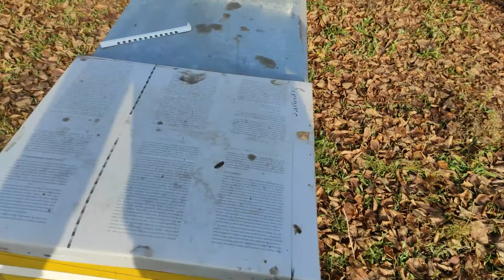+18* Облет пчел, состояние пчел на 5,11,2021